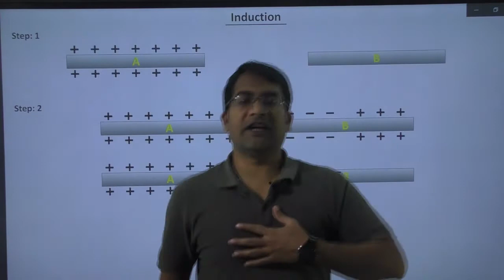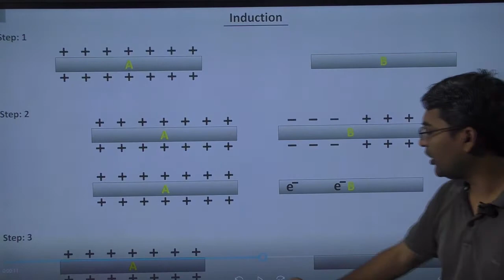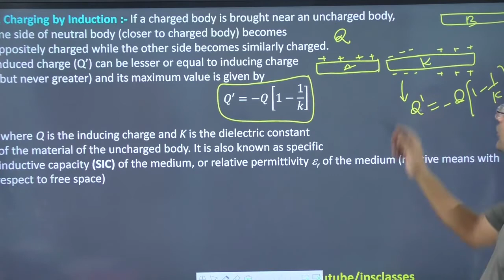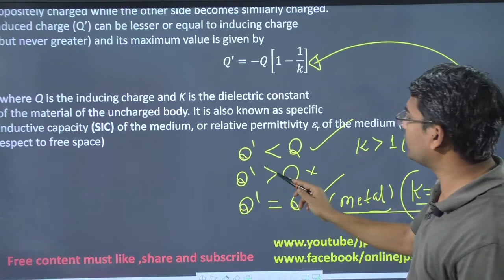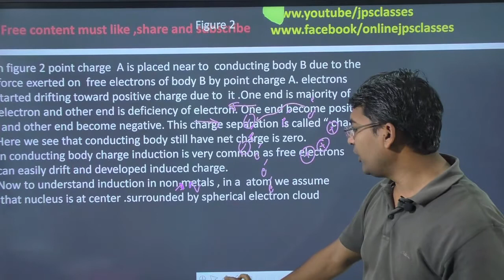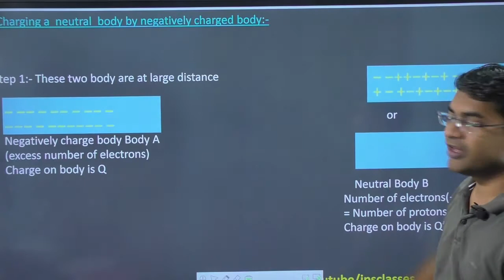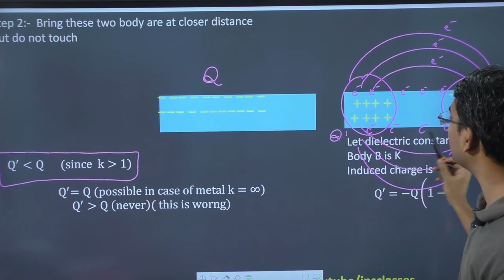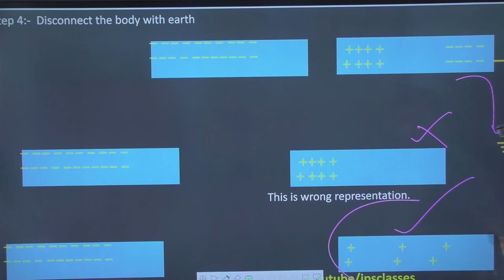charging by induction || charging by induction class 12 || charging by induction in hindi